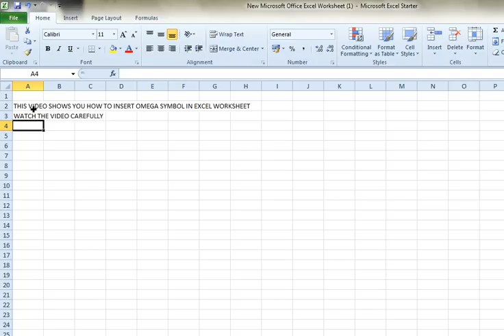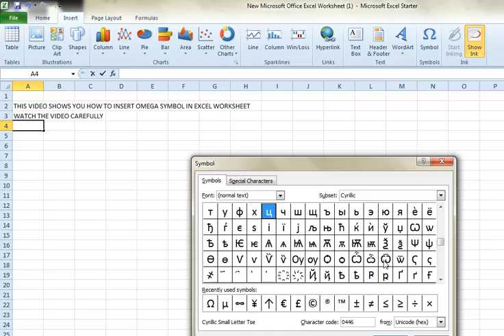how to insert Omega sign in Ms Excel worksheet